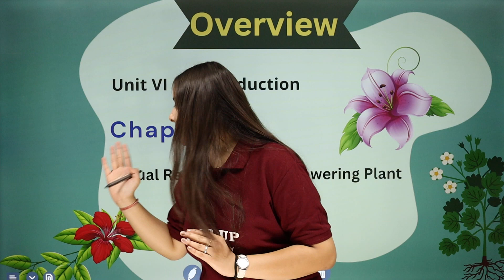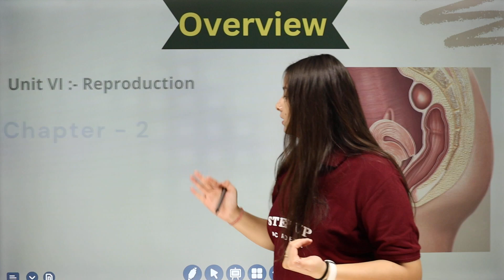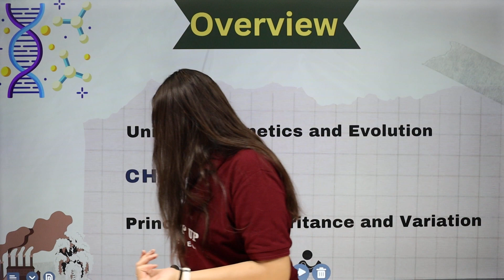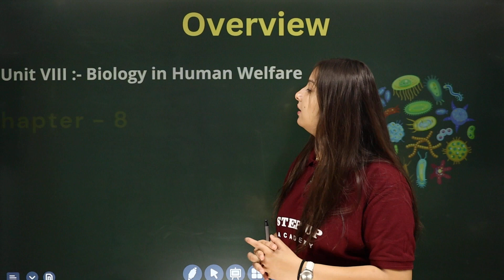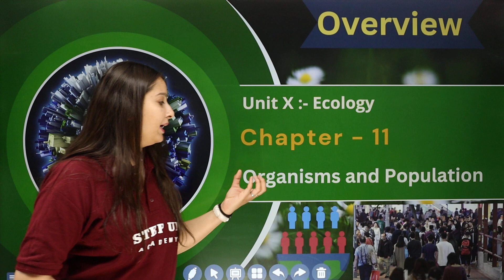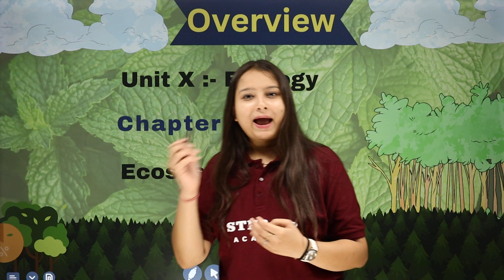Roadmap for Class 12 Biology | Updated Syllabus Overview | CBSE Class 12 Biology (2023-24)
By Anjali Ma'am, we provide a comprehensive roadmap for CBSE Class 12 Biology for the academic year 2023-24. Whether you're a student or a teacher, this overview of the Class 12 Biology syllabus will guide you through the key topics, concepts, and chapters covered in the curriculum.

Class 12 students must watch!!

📒Notes
📒PDF
📒Sample Paper
📒MCQ
📒Solutions